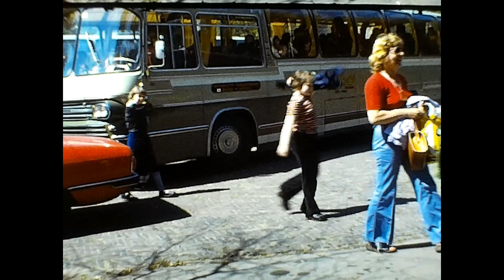Met JOIN naar HEINO 1973 of 1974. Een Noordwijks feest van herkenning!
Uit de Super8 filmcollectie van Truus Kret.